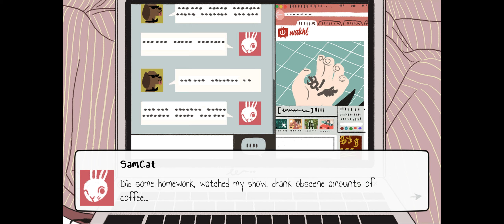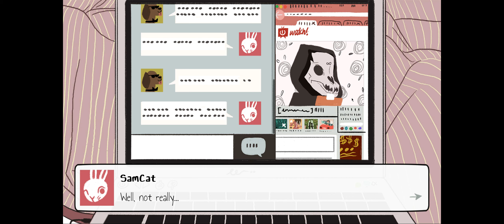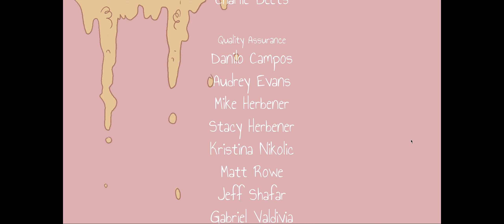The Average Everyday Adventures of Samantha Browne - Playthrough (interactive story)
The Average Everyday Adventures of Samantha Browne is an interactive story about a painfully introverted college student who has to make oatmeal in the communal kitchen of her dorm. The gameplay will challenge you to find the right ways to help Samantha as she embarks on her journey to the other side of her bedroom door.

Samantha Browne has been waiting patiently in her dorm room for everyone else to fall asleep, go out, or do whatever it is people who enjoy human interaction do. She's hungry, really hungry, and it's starting to get to her. The issue is not food, she's got a whole box of oatmeal sitting there just staring at her, waiting for her consumption. All she really needs is some help, your help specifically. Trouble is, helping Sam isn't always easy.

Platforms Windows, macOS, Linux
Author         LemonsuckerGames
Genre         Visual Novel, Role Playing
Made with Ren'Py, IndieCade
Tags         Casual, Female Protagonist, renpy
Average session About a half-hour
Languages English
Inputs         Keyboard, Mouse, Touchscreen, Smartphone